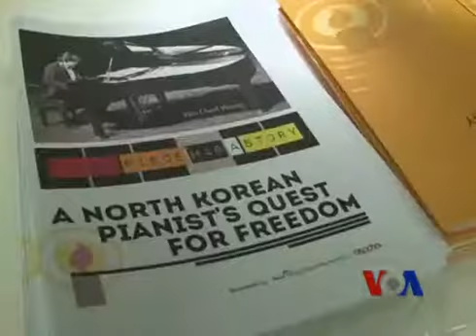首尔"和平音乐会"主打"脱北'钢琴家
从朝鲜出走的钢琴家金哲雄成为一场首尔音乐会的主打标题。首尔在7月26号举行音乐会，纪念朝鲜战争停战60周年。金哲雄在接受美国之音记者施瑞福采访时，谈到了这场"和平音乐会"、他支持朝鲜难民的工作，和他对朝鲜半岛的希望。脸书: